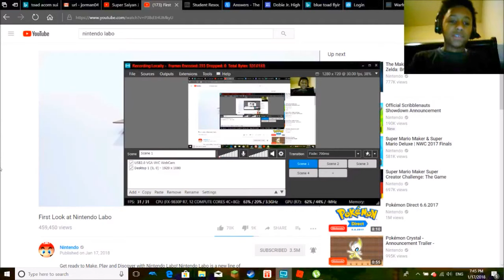Nintendo Labo Review|Super Saiyan Jorman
This Product is Good 10/10